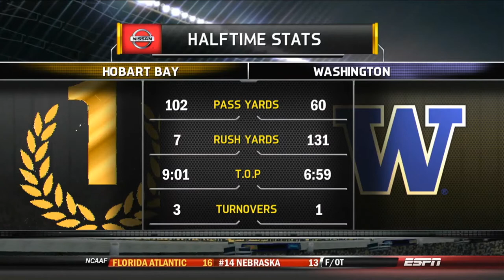The First Game In Hobart Bay History // Hobart Bay Dynasty: Year 1, Game 1 - @ #9 Washington